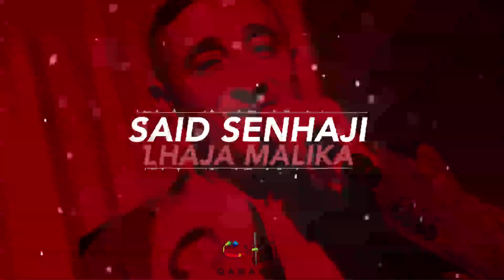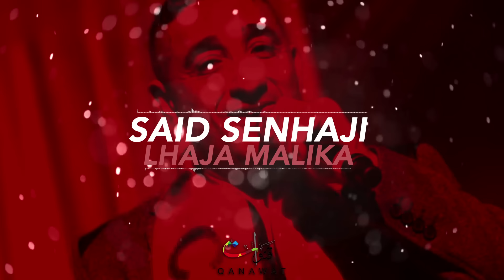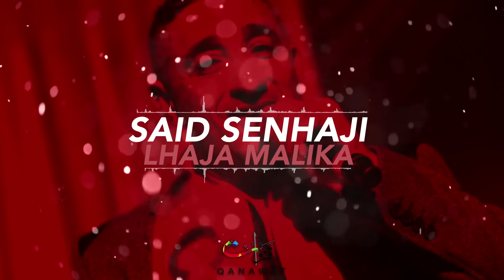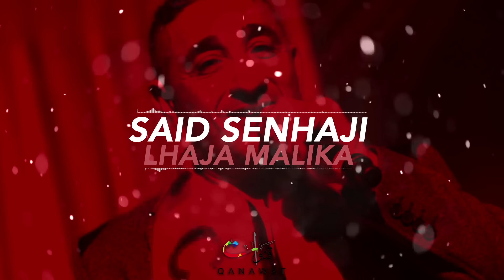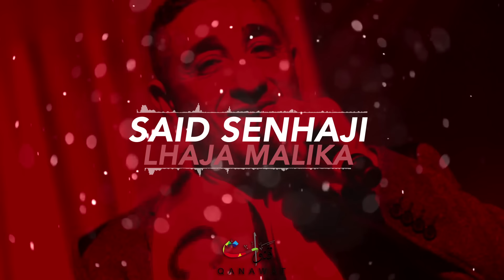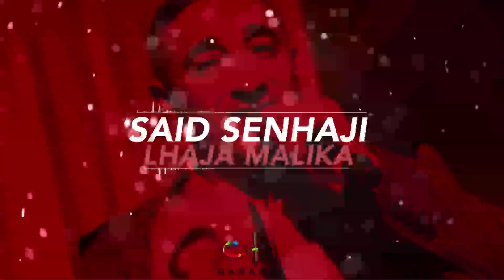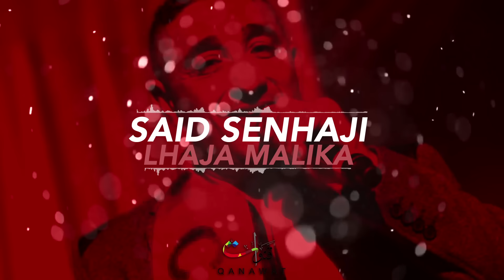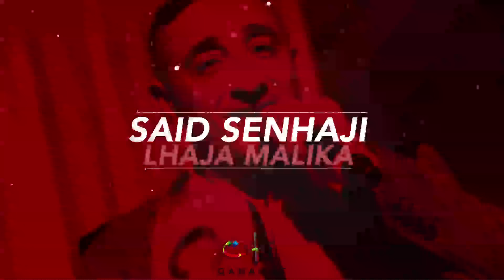Said Senhaji - Lhaja Malika (EXCLUSIVE) | (سعيد الصنهاجي - الحاجة مليكة (حصريأ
سعيد الصنهاجي - الحاجة مليكة (حصريأ) | 2004
Said Senhaji - Lhaja Malika (EXCLUSIVE) | 2004

ـــــــــــــ
تابع سعيد: